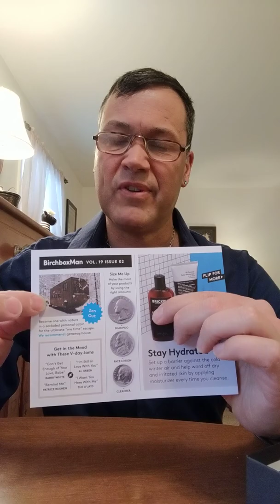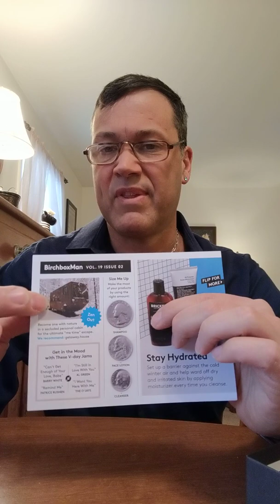What's In Joe's Box, February 2019 Birchbox Man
Go check out What's In Joe's Box, my February 2019 Birchbox Man subscription.
 Thank you and have A Stylish Day?

Birchbox Man subcription - $18.00

Anthony, 1 Eau da Parfum - $117.00
Brickell Men's Products, Daily Strengthen Shampoo - $20.00
Duke Cannon, Big Ass Brick of Soap - $9.00
Kiehl's, Facial Fuel Moisturizer SPF 20 - $35.00
Ursa Major, Fortifying Face Balm - $36.00